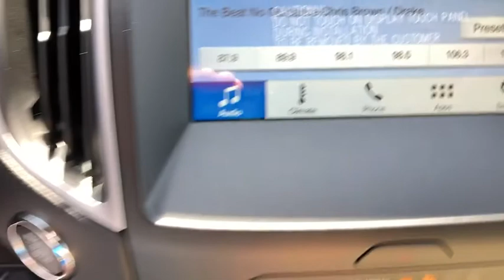2019 Ford Edge Savannah, Richmond Hill, Pooler, Hilton Head, Bluffton, GA ED9125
Oxford White New 2019 Ford Edge available in Savannah, Georgia at JC Lewis Ford Savannah. Servicing the Richmond Hill, Pooler, Hilton Head, Bluffton, GA area.

Oxford White 2019 Ford Edge SEL 200A FWD 8-Speed Automatic EcoBoost 2.0L I4 GTDi DOHC Turbocharged VCT Bluetooth Hands-Free Calling, FordPass Connect 4G WiFi HotSpot, Auto High-beam Headlights, Automatic Temperature Control, Blind Spot Sensor: Ford Co-Pilot360 - Blind Spot Information System (BLIS) warning, Equipment Group 200A, Front Dual Zone A/C, Rain Sensing Wipers, Rear Parking Sensors, SiriusXM Radio, Speed Control, SYNC 3 Communications & Entertainment System, Unique Cloth Bucket Seats, Wheels: 18 Sparkle Silver-Painted Aluminum.brbr22/29 City/Highway MPG Price does not include tax, tag, title and license. Additional rebates and incentives may be available. Please see dealer for details.  Price includes: $750 - Ford Credit Retail Bonus Customer Cash. Exp. 01/02/2020, $3,000 - Retail Bonus Customer Cash. Exp. 11/13/2019, $500 - Retail Customer Cash. Exp. 01/02/2020